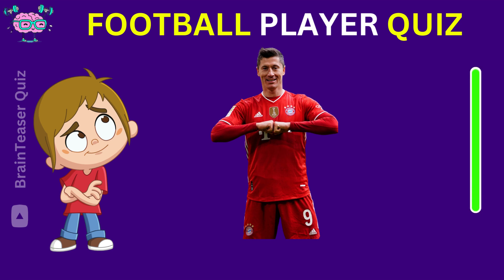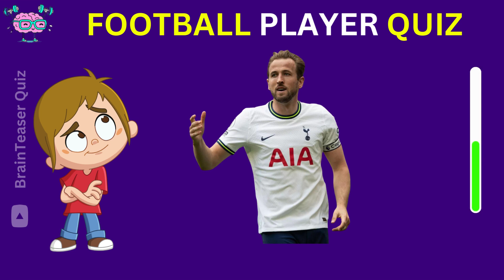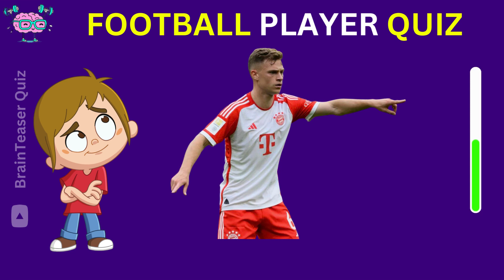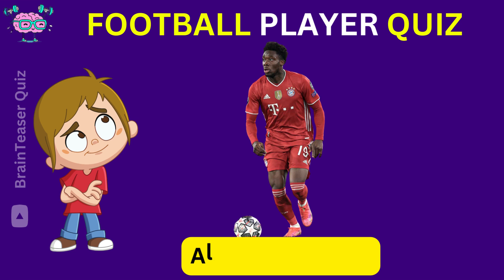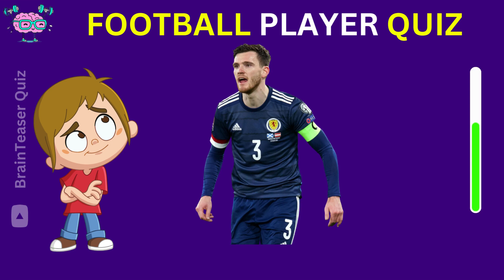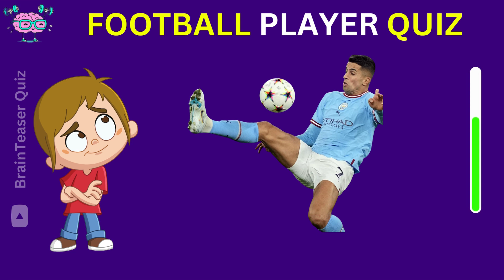Football Quiz | Ultimate football player quiz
Welcome to our exciting quiz challenge! In this episode, we present the "Epic Football Quiz 2023." Think you know everything about football? Put your knowledge to the test and see if you can beat this ultimate football player quiz. 🏆

Join us in this journey to guess the country of the football player in our Quiz Football 2023 edition. Whether you're a football fanatic or just looking for some fun, this quiz is perfect for you. @BrainteaserquizYT

🌟 Challenge yourself and your friends!
🌟 Prove your football IQ!
🌟 Test your knowledge and have a blast!

Don't miss out on the ultimate football quiz experience of 2023. 🤩